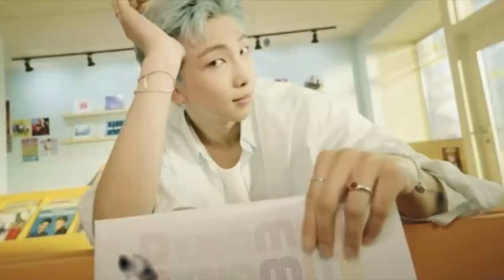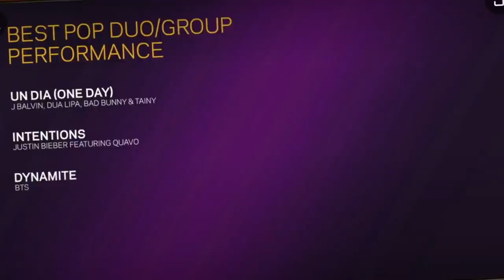BTS es nominado a los GRAMMY 2021